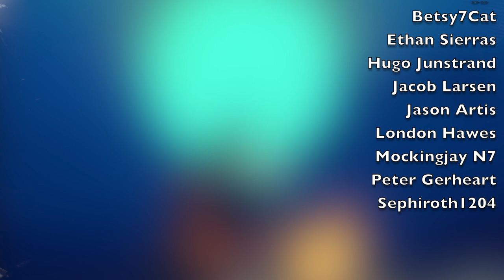Cosmo Canyon - Final Fantasy VII cover by Steven Morris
Adrien Fins
Allen Brasch
Eggs
Betsy7Cat
Ethan Sierras
Hugo Junstrand
Jacob Larsen
Jason Artis
London Hawes
Mockingjay N7
Peter Gerheart
Sephiroth1204
Kahlayla
Karin Tanaka
Samuel Cridland
Yang